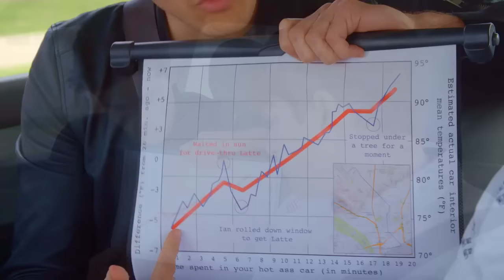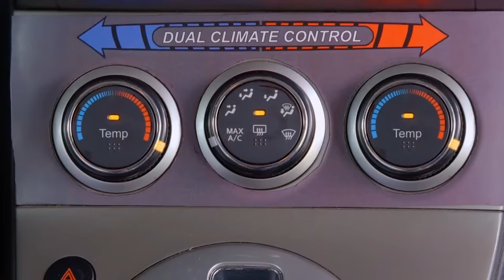КЛИМАТ КОНТРОЛЬ НЕ РЕАЛЕН?! | SMOSH